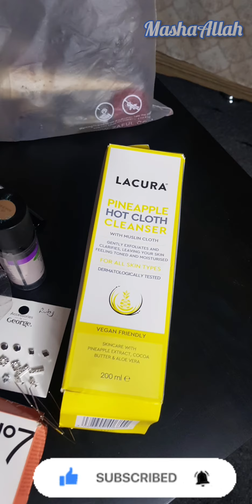Gifts received from UK | AVON jelly cleaner #6 facemask | lacura hot cloth cleaner | N°7 mask